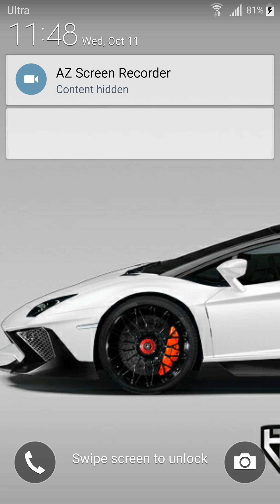Clash royale 2v2 touchdown challenge